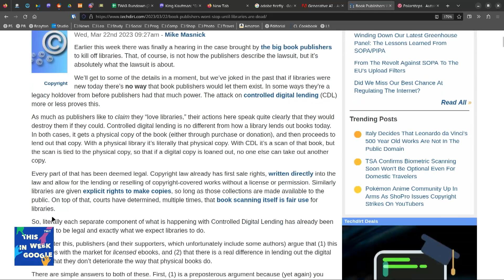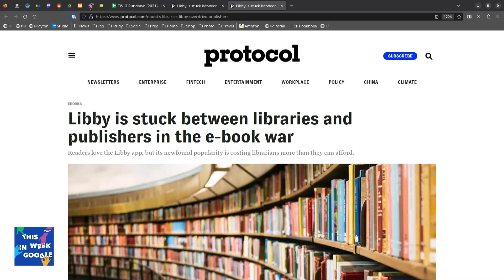Libraries vs Publishers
There continues to be a battle between book publishers and libraries regarding copyright and controlled digital lending. Leo Laporte discusses this matter with Stacey Higginbotham, Jeff Jarvis, and Ant Pruitt on This Week in Google.

Hosts: Leo Laporte, Stacey Higginbotham, Jeff Jarvis, and Ant Pruitt